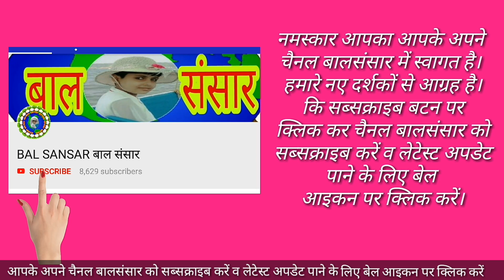Chogada Tara Dance Cover Shivika शिविका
मेरी 15 कविताएं पढ़ने के लिए इस लिंक पर क्लिक करें We will keep uploading new video

Take Care